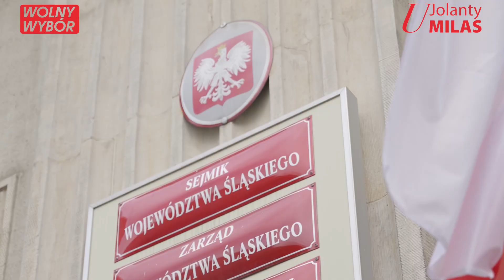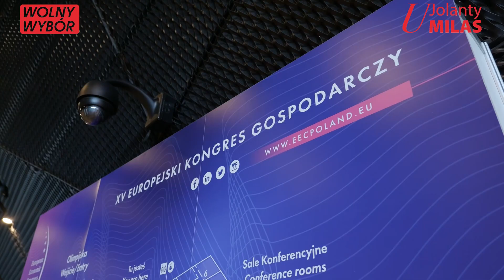Prof. Robert Gwiazdowski na Śląsku